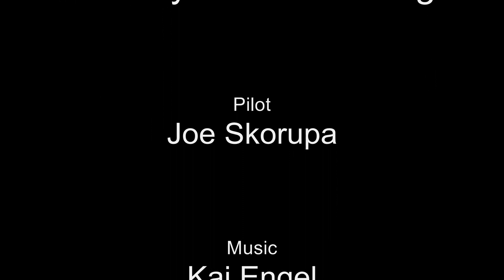HeliArt Episode 8 [HD Helicam] Zoar Valley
Zoar Valley is a beautiful place to see from the ground, let alone from the air!  This is another relaxing video that shows the true beauty of the Western New York area.  Enjoy!

Music is by Kai Engel.